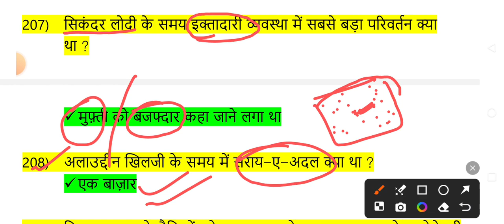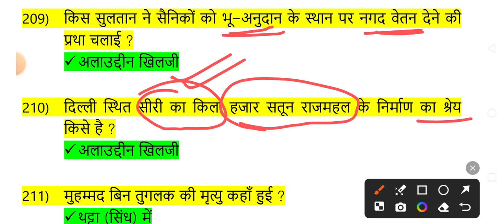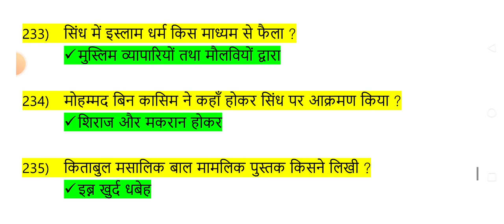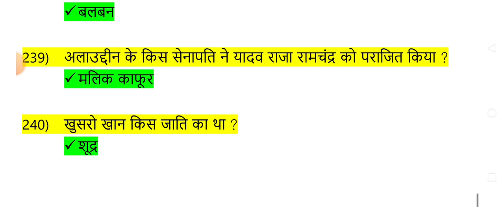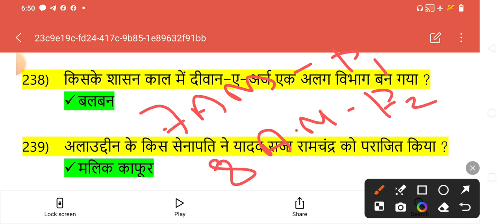JPSC PT Exam 2024 GS Paper 1 History#भारतीय इतिहास#PYQ & Answer#Mission Crack JPSC PT#JPSC